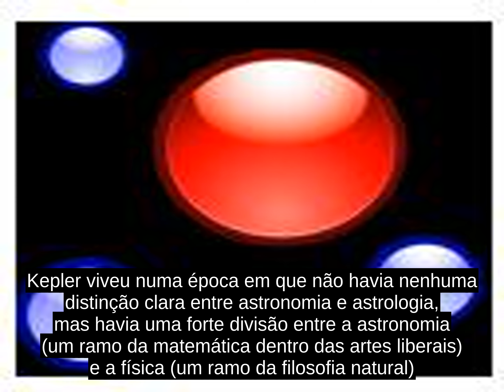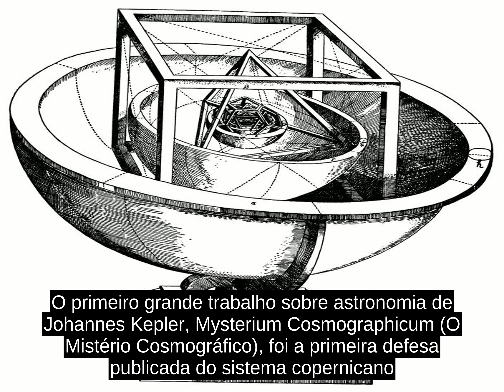Johannes Kepler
Johannes Kepler (Weil der Stadt, 27 de dezembro de 1571 â Ratisbona, 15 de novembro de 1630) foi um astronomo, astrologo   e matematico alemao